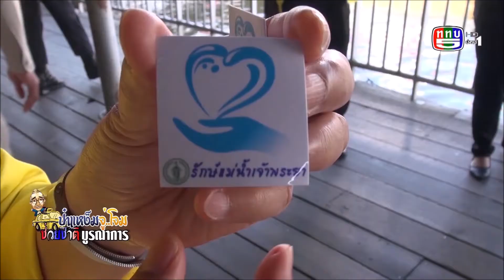สภากทม รณงค์ไม่ทิ้งขยะในม เจ้าพระยา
ป๋าแหง็มจู่โจม ช่วยชาติบูรณาการ 30 มค.63
-จู่โจม-แม่น้ำเจ้าพระยา)
 สภากรุงเทพมหานคร รณรงค์-แม่น้ำเจ้าพระยา-ใสสะอาด-มุ่งมั่นให้แม่น้ำเจ้าพระยาเป็น
“มรดกโลก”-ให้-จงได้ ครับ
 นายไพฑูรย์ ขัมภรัตน์ -อดีตอัยการพิเศษฝ่ายพัฒนากฎหมาย  ปัจจุบันประธานคณะกรรมการวิสามัญศึกษาข้อเท็จจริงและกฎหมายที่ใช้ในการบริหารจัดการพื้นที่เกาะรัตนโกสินทร์ชั้นในและพื้นที่ต่อเนื่องกัน ของสภากทม.ครับ.
 นำหน่วยงานที่เกี่ยวข้อง ประกอบด้วย สำนักสิ่งแวดล้อม สำนักการวางผังและพัฒนาเมือง สำนักการระบายน้ำ สำนักเทศกิจ สำนักป้องกันและบรรเทาสาธารณภัย สำนักการโยธา สำนักงานเขตพระนคร ลงพื้นที่ท่าช้าง เขตพระนคร ก็ข้างๆสนามหลวง-ที่จะลงเรือข้ามแม่น้ำเจ้าพระยา-ไป-โรงพยาบาลศิริราช-นั่นแหละครับ
 นายไพฑูรย์ บอกว่า-แม่น้ำเจ้าพระยา เส้นเลือดใหญ่ของประเทศ มีความสำคัญทั้งทางด้านเกษตรกรรม วัฒนธรรม อุตสาหกรรมท่องเที่ยว พาณิชยกรรม เป็นหนึ่งในแม่น้ำที่สำคัญของโลก
“. เพราะว่าเราเป็น1ใน28ของสายน้ำโลกนะครับ ที่เขาขึ้นบัญชีไว้ให้เรา แต่เรายังๆไม่ได้เป็นเต็มรูปแบบนะฮะ. ”
 วันนี้-มารณรงค์-ให้ผู้ประกอบการริมฝั่งแม่น้ำเจ้าพระยา นักท่องเที่ยวและประชาชนไม่ทิ้งขยะและปล่อยน้ำเสียลงแม่น้ำเจ้าพระยา เอาสติกเกอร์-เล็กๆแปะที่หน้าอกเสื้อ-กระตุ้นให้ทุกคนรักแม่น้ำเจ้าพระยา
“. (เดี๋ยวครับ นี่นักท่องเที่ยวชาวญี่ปุ่นนะครับ..ติดสติกเกอร์ที่อกเสื้อ). ”
 หาแนวร่วม-เป็นกำลังหลักในการรักษาแม่น้ำเจ้าพระยา ให้เป็นสายน้ำแห่งชีวิตของแผ่นดิน-อย่างยั่งยืนครับ
“. ใครจะมาทิ้งขยะลงไปเราต้องบอกเลยนะ เฮ้ย..อย่าทิ้งลงนะ ถ้าคุณไม่มีที่ทิ้ง ม่ะเราจะทิ้งให้ ต้องอย่างนั้น เออ.โอเค.เก็บเองๆ(คุยกับแม่ค้า-พ่อค้า-เพราะเราจะมีถังขยะเอาไว้)..มีถังขยะไว้ข้างในเก็บเอง..นี่.เยี่ยมมากเลยนะ.(ยกนิ้วให้). ”
 ดูตัวอย่างที่ดี-แม่ค้าขายของที่ท่าช้างนี่สิครับ..มีถุงพลาสติก-เก็บชยะไว้-ไม่นำทิ้งลงแม่น้ำ
“. แม่ค้าไม่ทิ้งขยะลงในแม่น้ำนะครับ เก็บขยะเอง เก็บไว้แล้วเย็นค่อยไปทิ้งนะครับ แม่ค้าไม่ทิ้งเรี่ยราด นี่คือสังคมที่ดีขึ้น ครับ. ”
 นายไพฑูรย์ ขัมภรัตน์ ประธานคณะกรรมการวิสามัญศึกษาข้อเท็จจริงและกฎหมาย กทม.บอกว่า การรักษาสภาพแวดล้อมริมฝั่งแม่น้ำเจ้าพระยาครั้งนี้ จะช่วยผลักดันให้แม่น้ำเจ้าพระยาได้ขึ้นทะเบียนเป็นมรดกโลก ดึงดูดนักท่องเที่ยวชาวต่างชาติมุ่งหน้าสู่กรุงเทพมหานครมากขึ้นครับ
 ไม่เฉพาะบริเวณแม่น้ำเจ้าพระยา ยังรวมถึงริมคลองสายหลัก ทั้ง ฝั่งธนบุรีและ  ฝั่งพระนคร ที่จะต้องร่วมกันรักษาสภาพแวดล้อมให้น้ำนั้นใส สะอาด สวยงาม ปราศจากขยะ
 กทม. จะช่วยติดตั้ง ถังดักไขมัน และตาข่ายดักขยะ เรามีอยู่ มีกิน มีใช้ก็เพราะสายน้ำ ช่วยกันรักน้ำ งดทิ้งขยะ-ชิ้นใหญ่-ห้องรับแขก-โซฟาร์..ห้องนอน-ฟูกหมอน-น้ำเสียลงแม่น้ำ คู คลอง นะครับ
 (ช่วงถามแรง ตอบแรง)
 แม่น้ำเจ้าพระยา-อยู่ภาคกลาง-ปากน้ำอยู่ที่กรุงเทพ..แล้วจะให้คนทั้งประเทศ-มาช่วยดูแลหรืออย่างไร..ฟังท่านไพฑูรย์-ตอบ ครับ
“. คนที่อยู่เชียงใหม่ อยู่อุบล เขาไม่มีส่วนตรงนี้นะครับ แต่เขาภูมิใจ-เขามีแต่ส่วนภูมิใจใน-ตัวแม่น้ำเจ้าพระยา มีแม่น้ำเจ้าพระยา เป็นสมบัติของเขา แต่คนที่อยู่บริเวณนี้คือคนที่ได้ผลประโยชน์จากแม่น้ำเจ้าพระยา.. ต้องมีความรับผิดชอบสูงกว่าคนอื่นเขา. ”
 ทุกฝ่ายช่วยชาวบ้านช่วยชาติบูรณาการนะครับ